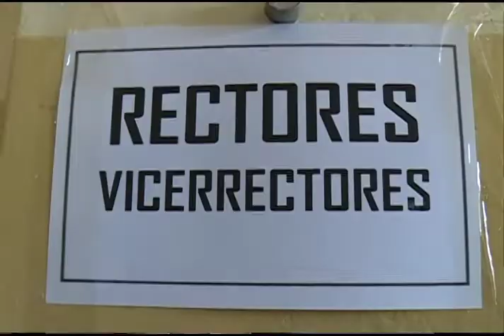En UstedTieneLaPalabra con @angelymorenord "Hablemos de la UASD"